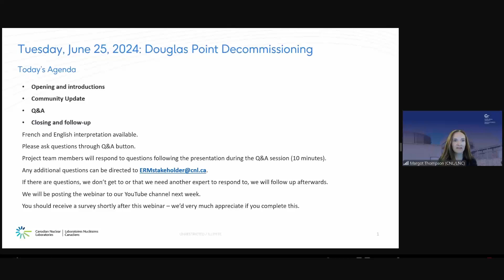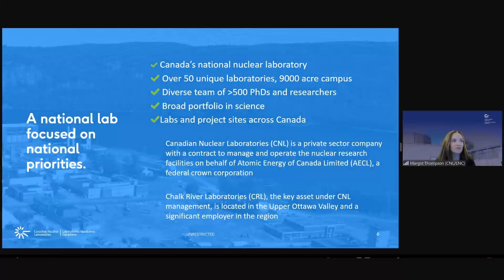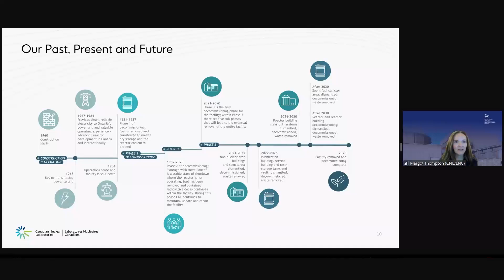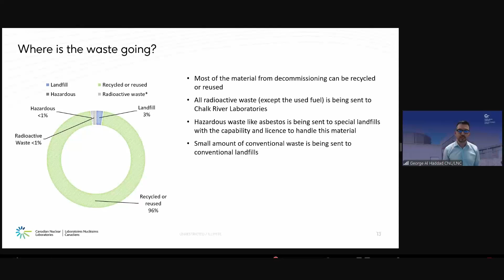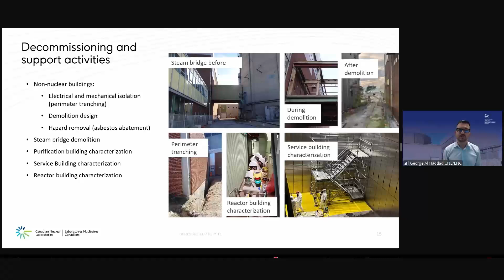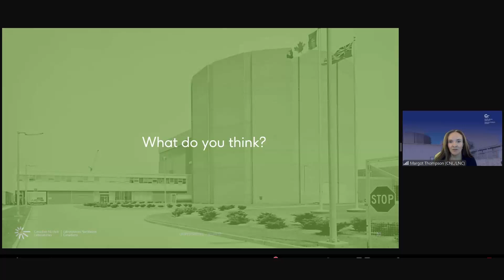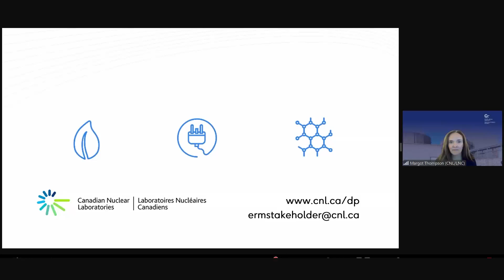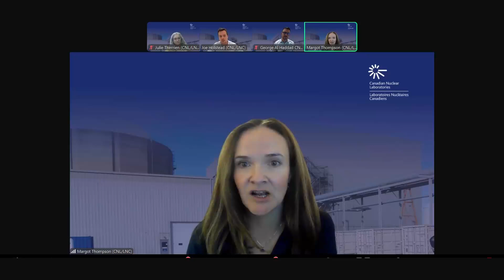Déclassement des installations de Douglas Point - Juin 2024